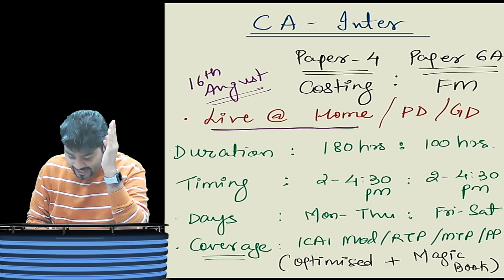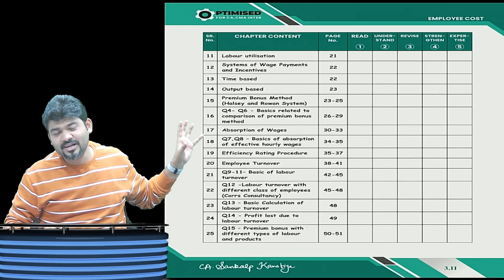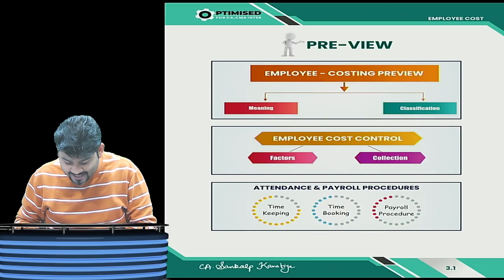New CA Inter batch launch of Costing & FM By CA Sankalp Kanstiya